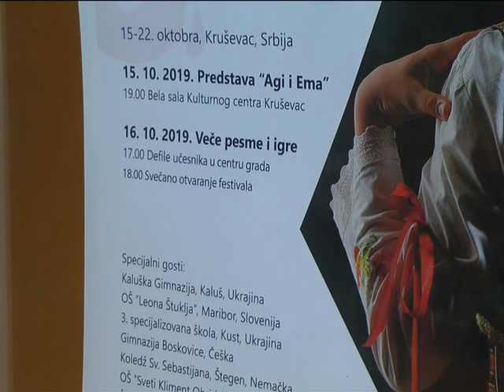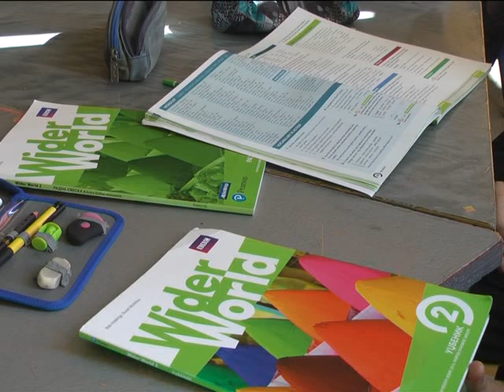OŠ Vuk Karadžić u Kruševcu domaćin Međunarodnog dečijeg festivala